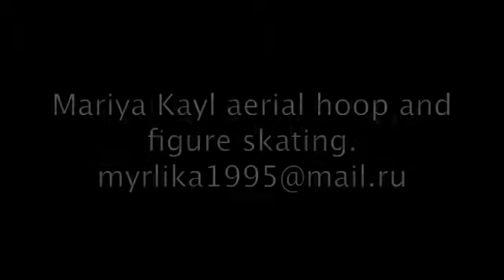XTASY ENTERTAINMENT & PR Ice Show 2